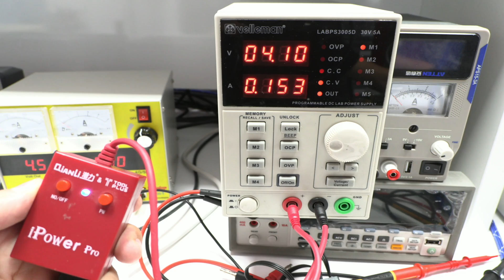¿iPhone 14 pro max se puede mojar?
En este video profundizamos en el fascinante mundo de la reparación y el diagnóstico de smartphones con un caso práctico: un iPhone 14 Pro Max mojado. Soy Leonardo, tu guía experto en tecnología, y te llevaré a través de un detallado proceso de desmontaje y análisis para determinar los daños causados por el agua en este avanzado dispositivo.

🔴 Nuevo modelo iPower

Descubre cómo abordamos el desafío de evaluar y reparar un iPhone 14 Pro Max que ha sido expuesto a la humedad. Utilizamos herramientas oficiales de Apple y técnicas precisas para asegurar un desmontaje seguro y eficiente, revelando los secretos de su resistencia al agua. Desde la eliminación cuidadosa de la pantalla hasta la meticulosa inspección de la placa base, cada paso se realiza con precisión quirúrgica.

Este video no solo es una demostración de habilidades técnicas, sino también una oportunidad de aprendizaje para aquellos interesados en la reparación de teléfonos de alta gama. Observa cómo evaluamos los componentes internos, utilizamos herramientas especializadas como la iPower, y aplicamos técnicas de diagnóstico bajo el microscopio para descubrir cualquier daño oculto.

Si tienes un iPhone 14 Pro Max y te preocupa cómo manejar un incidente con agua, este video te dará una perspectiva única sobre lo que sucede por dentro de tu dispositivo y cómo se pueden abordar estos problemas. También, si estás considerando reparar tu propio teléfono o simplemente quieres saber más sobre cómo funcionan estos dispositivos por dentro, este video es para ti.

No te pierdas esta inmersión técnica en el iPhone 14 Pro Max mojado. ¡Tu apoyo nos ayuda a crecer y a seguir compartiendo conocimiento valioso sobre la tecnología moderna! Gracias y un saludo.